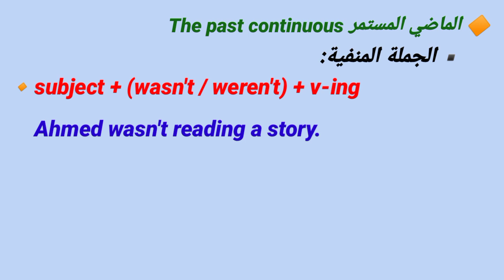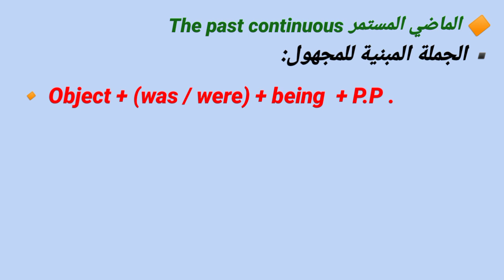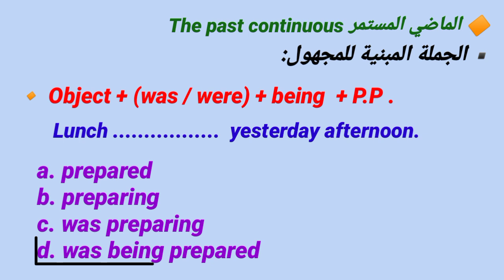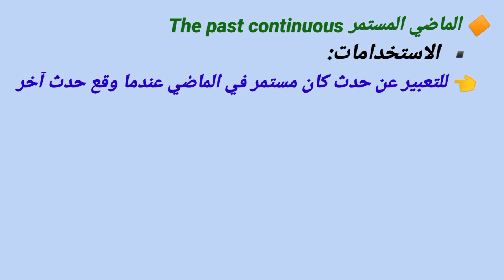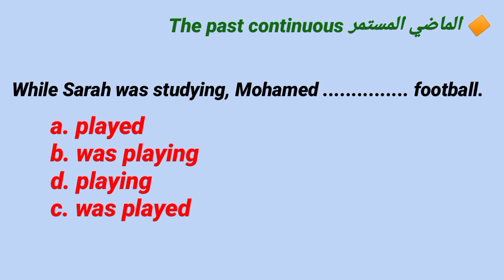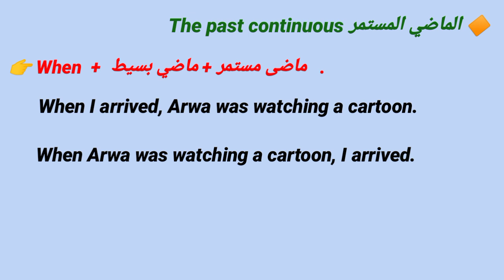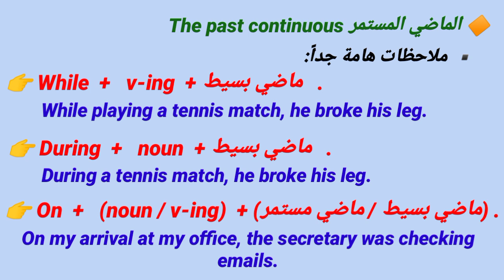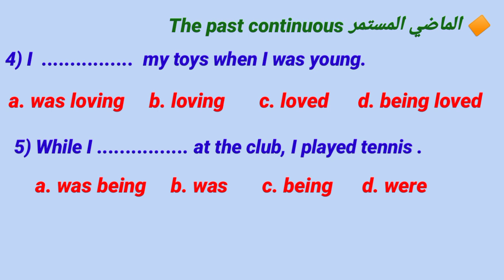انجليزي أولى ثانوي الترم الاول 2025| شرح قواعد الوحدة الأولى | الماضي المستمر| the past continuous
في هذا الفيديو ، شرح الوحدة الاولي getting away للصف الاول الثانوي مادة اللغة انجليزية الترم الاول للعام الدراسي الجديد 2024 شرح قواعد الوحدة الاولي بالكامل grammar زمن الماضي البسيط وزمن الماضي المستمر  شرح انجليزي اولي ثانوي ترم اول جرامر unit 1 اولي ثانوي انجليزي 2024 انجليزي اولي ثانوي ترم اول 2024 شرح قواعد الوحده الاولي انجليزي اولي ثانوي شرح جرامر unit 1 للصف الاول الثانوي الترم الاول

شرح الوحدة الاولى انجليزي اولي ثانوي
شرح unit 1 اولي ثانوي انجليزي

شرح الوحدة الاولى اولي ثانوي
شرح 2025 اولي ثانوي
شرح الوحدة الاولى كاملة
الوحدة الاولى بالكامل getting away
اجابات اولي ثانوي
قناة Be the best one
شرح يونت 1 ترم أول اولي ثانوي
شرح وحل الوحدة الاولى اولي ثانوي
شرح وحل 2023 اولي ثانوي
شرح وحل الوحدة الاولى كاملة
 محاضرة كلمات يونت ١ كامل Unit 1 vocabulary ❤️👇
    • شرح كلمات يونت ١ اولي ...

👈👈دي قايمة تشغيل اولي ال بينزل عليها الشرح ( انجليزي اولي ثانوي الترم الاول )
    • شرح انجليزي اولي ثانوي...

انجليزي اولى ثانوي الترم الاول 2024,
انجليزي اولي ثانوي ترم اول,
انجليزي اولي ثانوي يونت ١,
انجليزي اولي ثانوي unit 1,
الماضي البسيط والماضي المستمر,
شرح الماضي البسيط للصف الاول الثانوي,